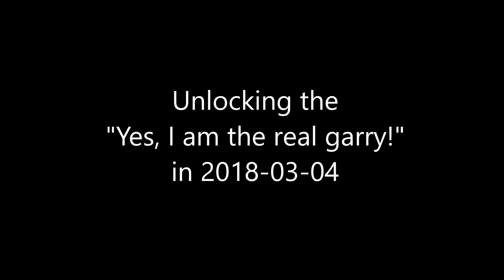Getting the "Yes I'm the Real Garry" Achievement | 2018-03-04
This was a good day in 2018!

It feels so recent but 2018 is four years ago. Insane!

Heads up, Garry joined 100pals server for one time only in 2018. Though I believe he joined another time in 2020 or 2021. If you want the "Yes I'm the Real Garry" achievement, be on your alert!